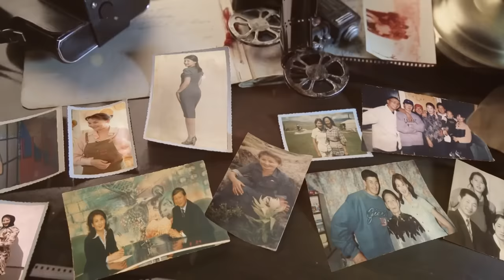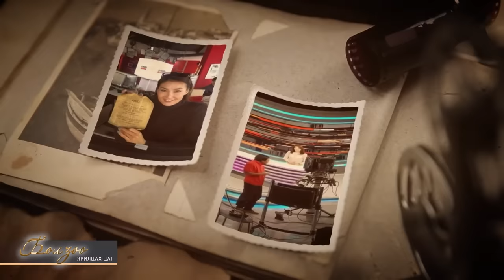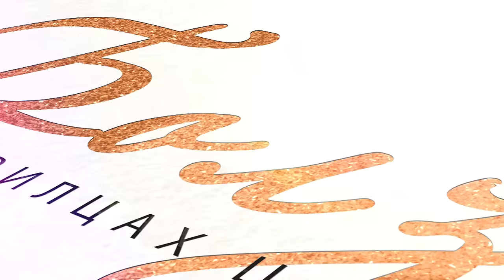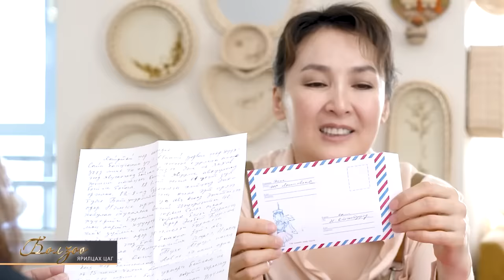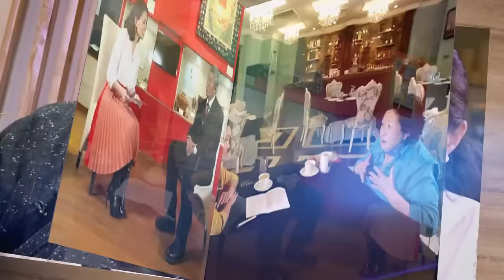Болзоо нэвтрүүлэг | Н. Отгонтуул